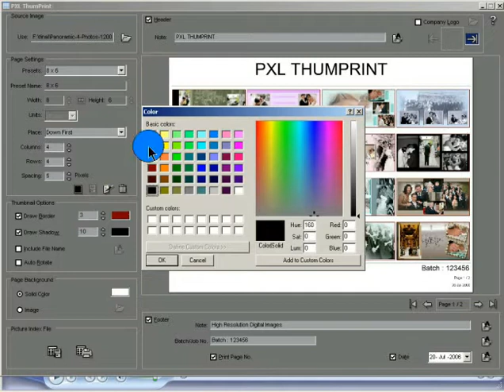Adding Shadows to Thumbnails on Dg Foto Art